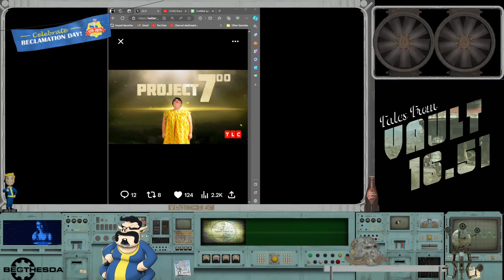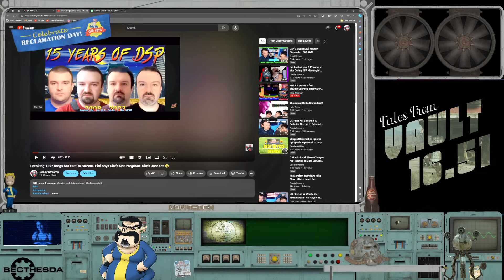DSP Most Valuable Dent of The Week is Back! This Weeks Winner Was A No Brainer!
Timestamp
0:00                          No Brainer Award!